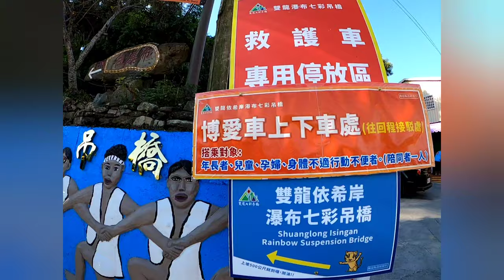Shuiyuan Suspension Bridge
Jembatan yg lagi hits
👉Dari taichung ambil bis jurusan shuili,no 6333.
     Setelah turun di shuili silahkan tanya yg jaga
     Loket mau ke shuanglong,no6288
Ingat halte bisnya beda yah,,dari situ kelihatan kok
👉Oke setelah itu naik bis 6288 disitu gag usah
      Bingung lagi,bnyak kok orang yang mau ksana
Kalau udah sampai shuanglong kita jalan kaki naik kira2 15menitan ,
  Untuk tiket masuknya usahain pake yoyo card ya biar gampang,,
Oke selamat mencoba😊😊😊